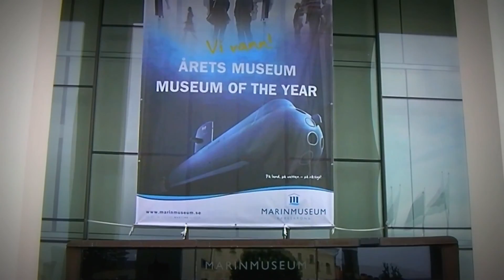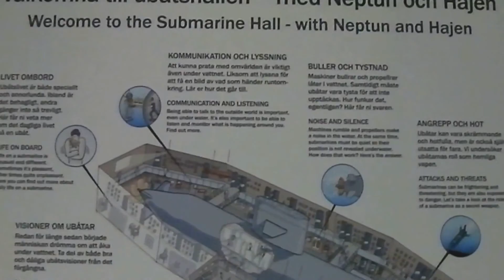Marinmuseum - Karlskrona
This is a video about Marinmuseum (the Naval Museum) in Karlskrona. It contains the vast collection of figureheads (Galjonsfigurer) and the new Submarine hall. The video starts with a walk in the central parts of Karlskrona. The town Karlskrona belongs  to the UNESCO World Heritage.